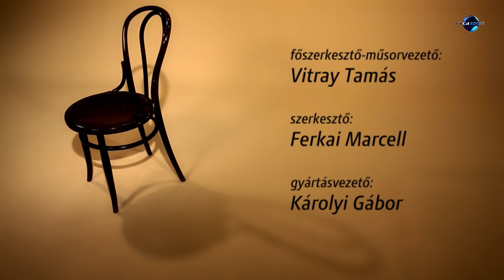Sporthorgászat – Walter Tamás (Megint mesélek..., Vitray Tamás műsora)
Vitray Tamás vendége ezúttal a sporthorgászat klasszisa, a világ- és Európa-bajnok Walter Tamás volt, aki részletesen elmesélte, hogyan működik a horgászat, amikor tétre megy.